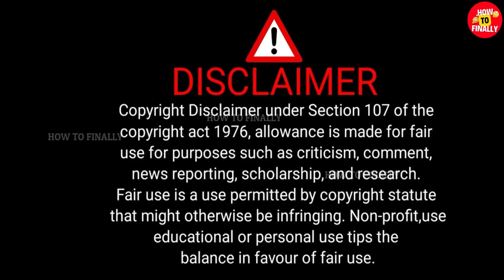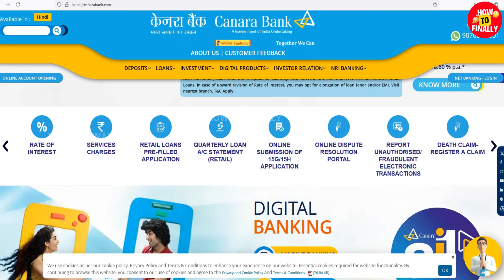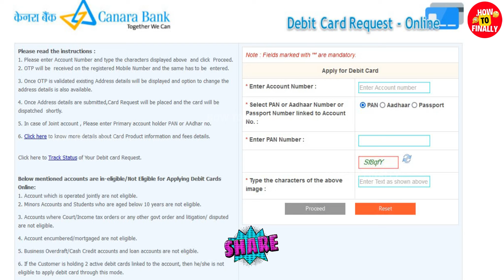Canara Bank New ATM Card Apply Online | Canara Bank ATM Card Apply Online Tamil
In this video, you will get to know about how to apply for Canara Bank New ATM Card Apply Online.